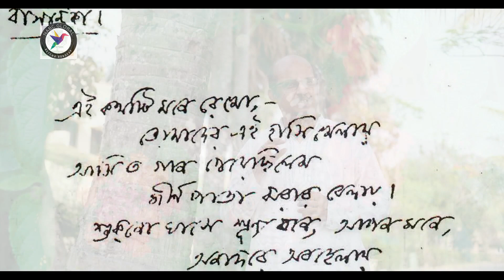Rabindragane Drishyokolpo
Trailer of Purba Kolkata Sanchari presentation at NABC 2021 virtual platform